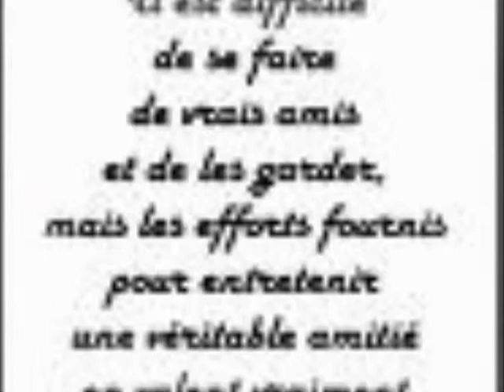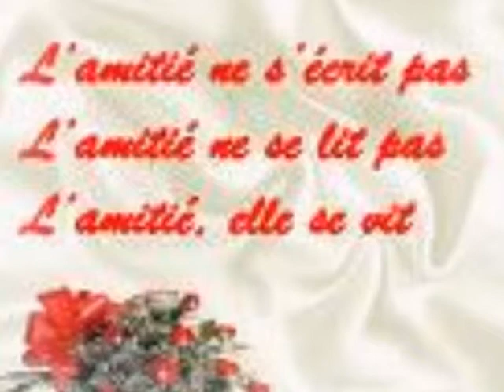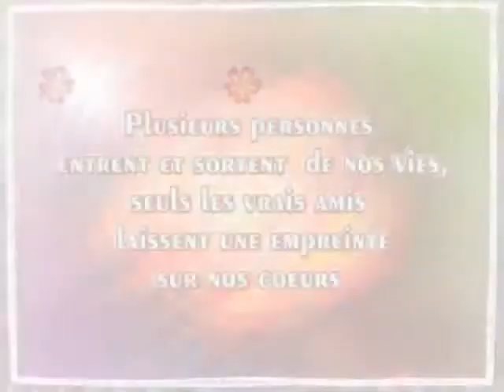mes potes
mes amis et moi